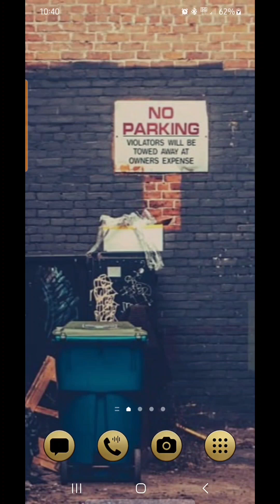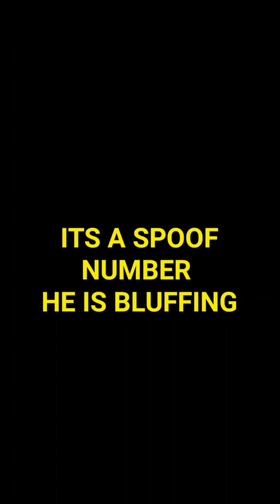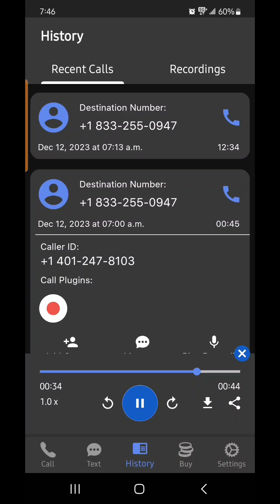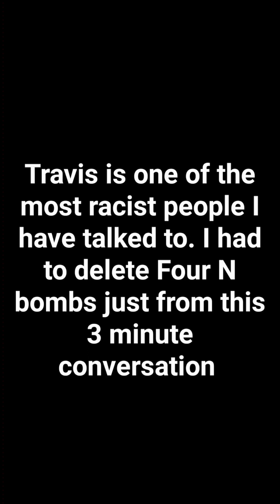compilation video **1hr and 20 mins** of all my free $100 gift card, scam chats this week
All these calls were made to a single number nut the scammers are all over the world it seems. enjoy